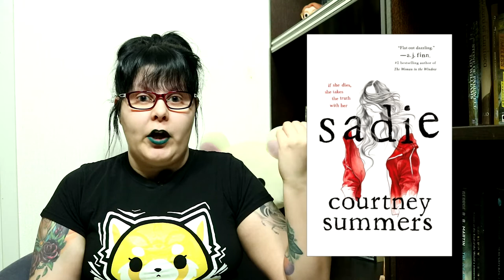January Reading Wrap up | 2019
Here's my January Reading Wrap up! Got a new camera, so
please forgive me as I work through my lighting and audio issues.

BOOKS MENTIONED:
00:34 Chew, Omnivore Edition volume 1  by John Layman, Rob Guillory
03:37 The Promised Neverland, volume 7 by Kaiu Shirai, Posuka Demizu
06:05 The Golden Compass by Philip Pullman
09:00 The Cloud Roads by Martha Wells
11:16 Sadie by Courtney Summers
13:31 Girls of Paper and Fire by Natasha Ngan